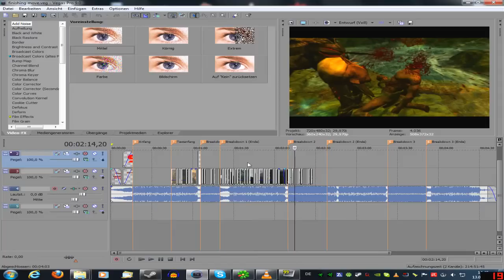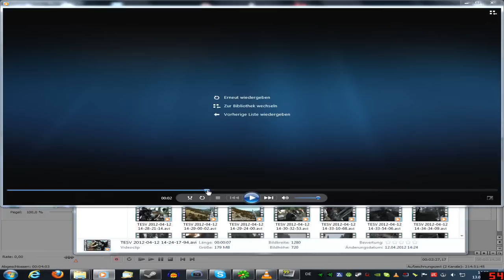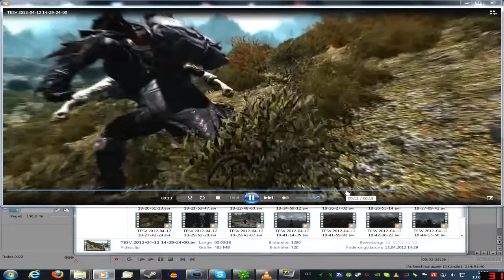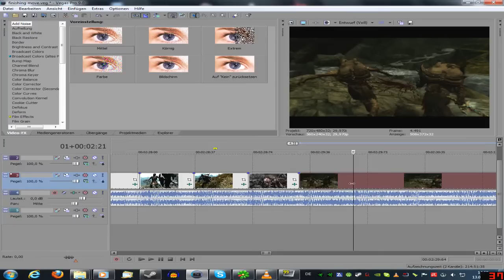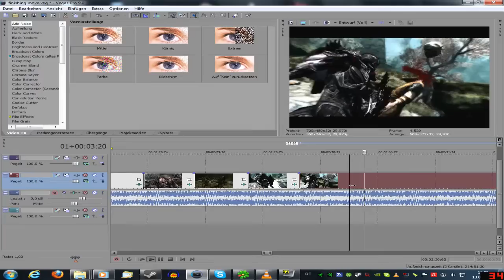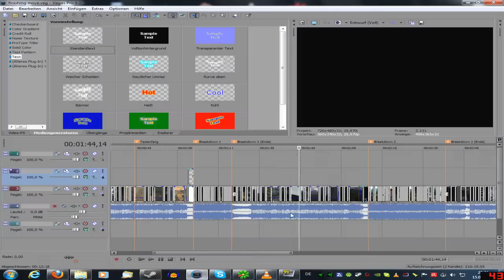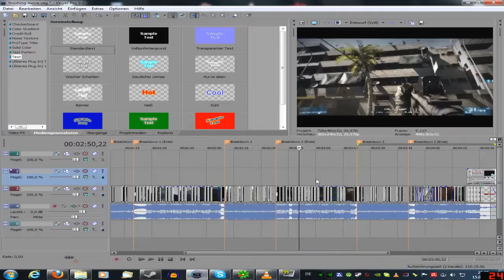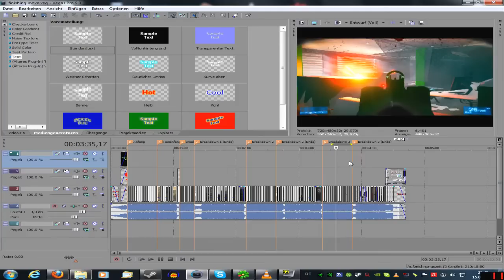Making-of: Combichrist - Never Surrender Kill-montage (deutsch kommentiert) HD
Zuersteinmal: Nein, ich mache normalerweise nicht so lange Videos und dies wird auch nicht Standard werden. Dieses Video ist nur so lang geworden, weil es einfach so viel zu zeigen gab.

Auf jeden Fall ist dies das Making-of zu der Kill-montage. Da gibt es auch nicht viel zu sagen, da eigentlich alles im Video gesagt wird ;)